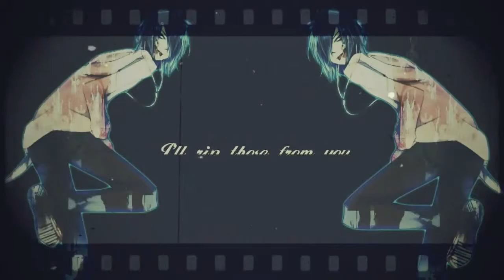God Syndrome -Multi-fandom MEP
This is my first Finished MEP so I wanna thank everyone who joined and did those amazing parts. This was supposed to be for my birthday but due to some problems I couldn't share it earlier I'm sorry.

Intro: Queen of Cartoons33(me)
1: Electro-Zombie               Another-Misaki Mei
2: Queen of Cartoons33(me) The devil is a parttimer -Urushihara Hanzo
3: The philosopher's personal studio  a series of unfortunate events-Count Olaf
4: Cute Gamer Fox             Death Note-Yagami Light
5: Digitizeassassin              Creepypasta -Jeff the killer
6: Queen of Cartoons33 (me) Assassination classroom -Akabane Karma
7: Nagekink                     Hateful Biyfruend -Shuu Iwamine
8: NynyChocolatK              Danganronpa -Junko Enoshima
9: Queen of Cartoons33(me) Durarara -Izaya Orihara
10: Cute Gamer Fox           -Five Nights at Freddies
11: Queen of Cartoons33(me) Danganronpa V3-Ouma Kokichi
12: JaneInsideGlass    Hellsing Ultimate-Alucard and Alexander Anderson